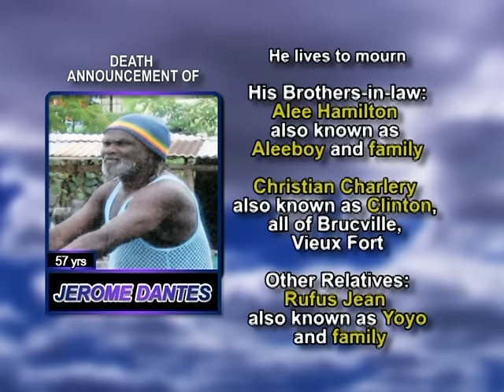Jerome Dantes long